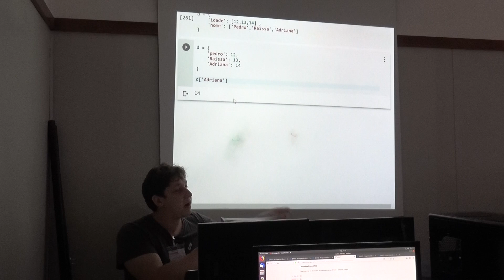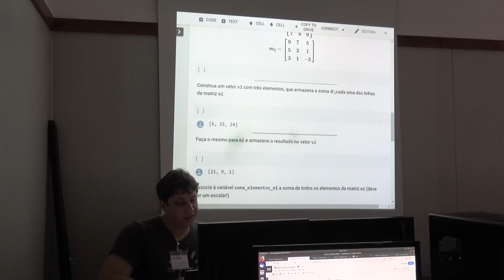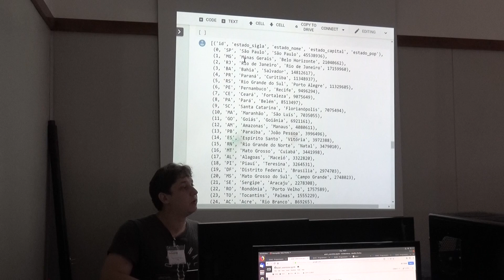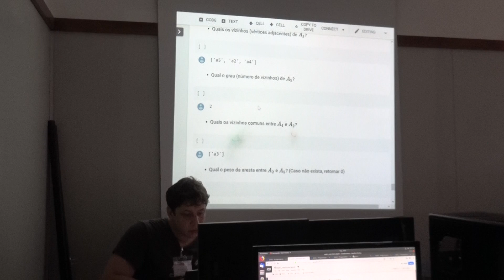MC03-EAMC.Programando em Python - 05/05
MC03-EAMC.Programando em Python

Professores: Diego Tavares Volpatto, Pedro Correia de Siracusa
Período: 04/02/2019 a 07/02/2019
Horário: segunda - terça - quarta - quinta   de 11:00 hs às 12:30 hs
Local: Laboratório 5
Horário: segunda - terça - quarta - quinta   de 13:30 hs às 14:30 hs
Local: Laboratório 5

Objetivos:
Direccionado para estudantes com alguma familiaridade com programação, mas que desejem conhecer aspectos da linguagem, Python 3.x.

Ementa:
Estruturas fundamentais.
Listas: Construção, acesso, compreensão de listas.
Dicionários: Construção, acesso, compreensão de dicionários.
Funções: Declaração de funções, funções anônimas (Lambda).
Utilidades para Computação Científica
Biblioteca Numpy: para computação numérica.
Biblioteca Pandas: para análise de dados.
Biblioteca Matplotlib: para plotagem de figuras.